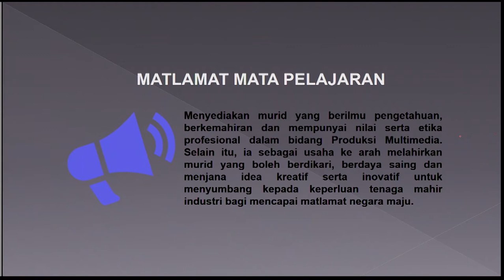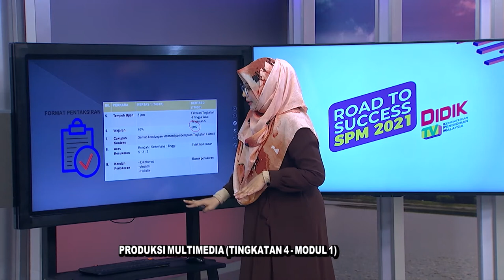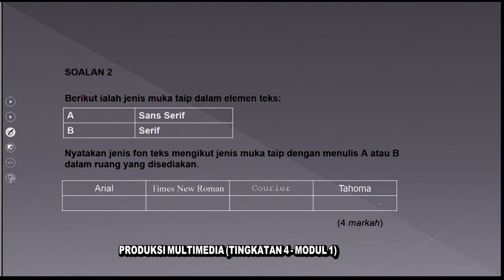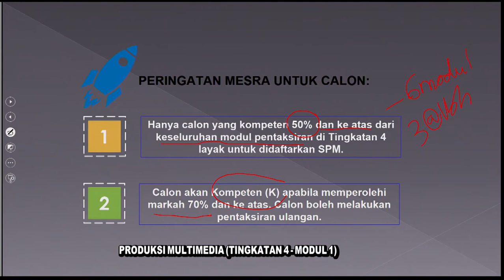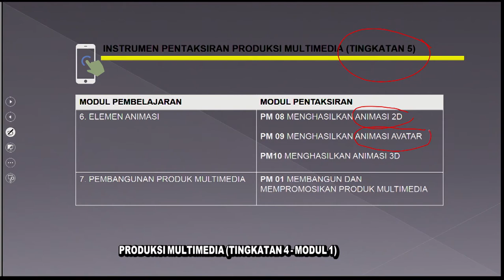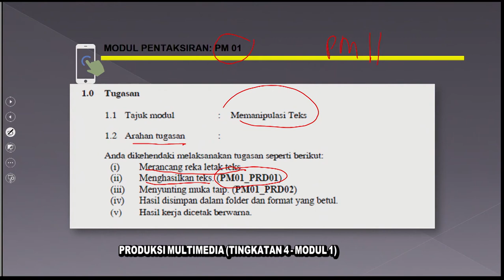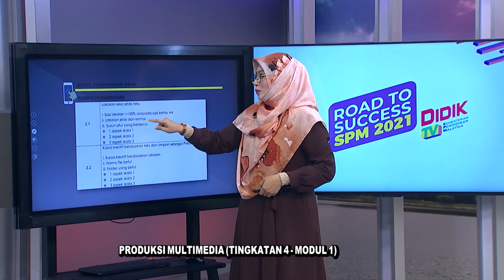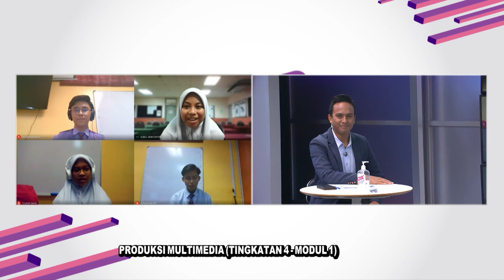DidikTV RTS SPM 2021 Ep 94 Produksi Multimedia